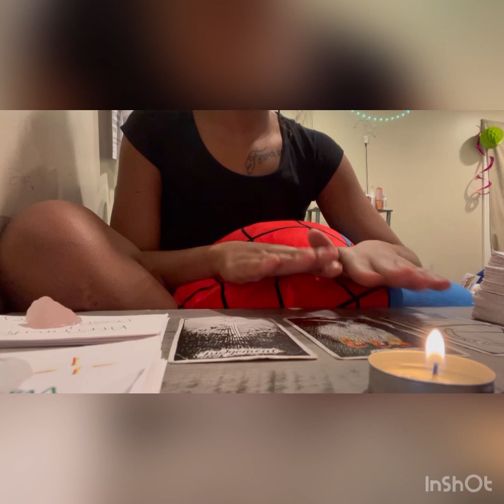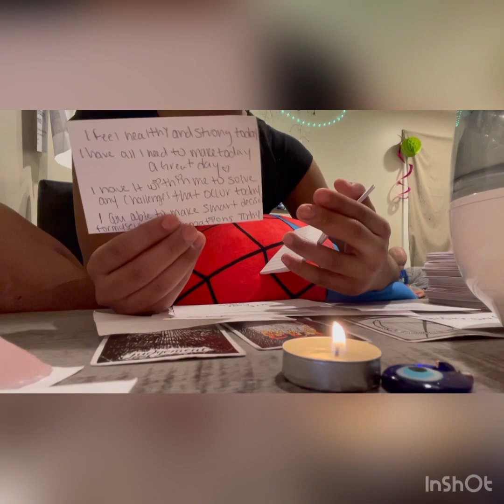Air signs♊️♎️♒️What are some ways to heal✨tarot